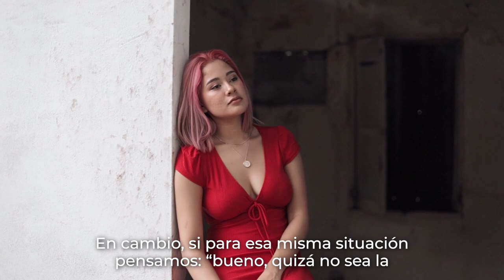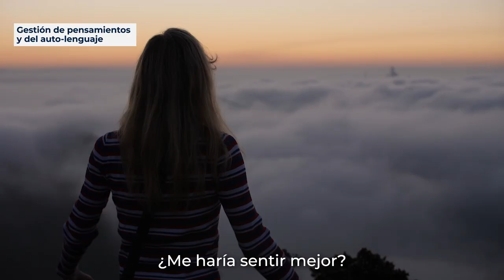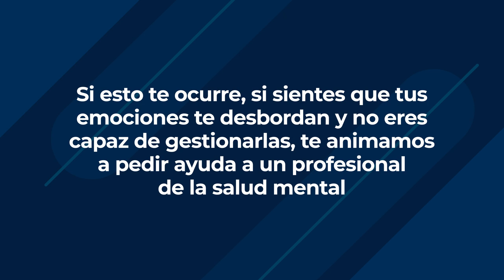La importancia del autocuidado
La importancia de los autocuidados y la gestión emocional.

¿Qué es gestión emocional y qué son los autocuidados?

Desde Cruz Roja desarrollamos diferentes proyectos desde los que queremos mejorar el entorno de la persona y sus capacidades para poder cuidarse. En este vídeo de Cruz Roja Te Escucha, hablamos de la capacidad de gestión emocional para cuidar de tu propio bienestar.

Cuando hablamos de gestión emocional nos referimos a todo aquello que hacemos para manejar las emociones: identificarlas, ponerles un nombre, reflexionar sobre por qué nos estamos sintiendo así, promover la aparición de emociones agradables y, si es necesario, expresarlas y pedir ayuda.

Con este vídeo conocerás:
1. Cuál es el origen de las emociones y cómo identificar emociones para gestionarlas.
2. Gestión del pensamiento y del auto-lenguaje.
3. Actividades agradables que te sugerimos
4. Cómo practicar adecuadamente el desahogo emocional
5. Gestión de otras fuentes de emociones desagradables.

¡Dale al play y aprende a cuidarte y gestionar tus emociones con Cruz Roja Te Escucha!